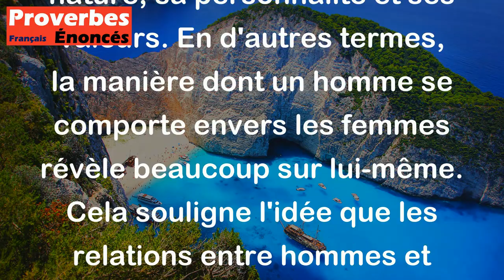Proverbe Persan - La femme est le miroir de l'homme.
Ce proverbe persan "La femme est le miroir de l'homme" signifie que la façon dont un homme traite et interagit avec les femmes reflète sa propre nature, sa personnalité et ses valeurs. En d'autres termes, la manière dont un homme se comporte envers les femmes révèle beaucoup sur lui-même. Cela souligne l'idée que les relations entre hommes et femmes sont importantes et révélatrices des caractéristiques de chacun.